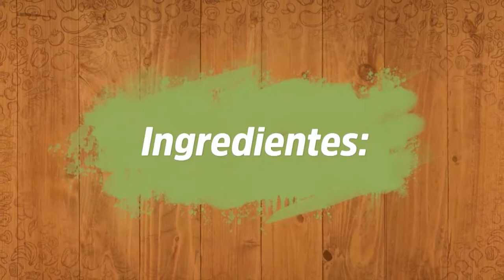Sabores | Picadinho de Linguiça e Delícia de Abacaxi - 07/06/2021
Uma receita prática e simples para o almoço do dia a dia com uma sobremesa refrescante e deliciosa de dar água na boca? Só no Sabores de hoje! Picadinho de linguiça e batata + Delícia de abacaxi

Sabores: segunda a quinta, às 13h30, na Band Rio.